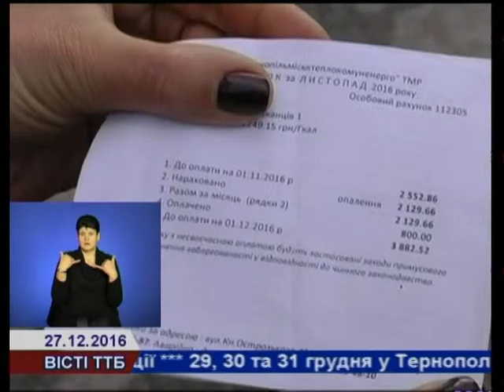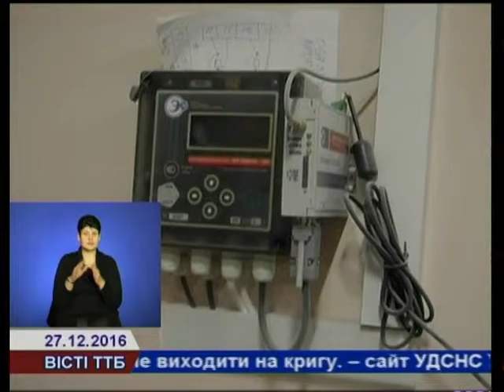Рахуємо спожите тепло по-новому?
Встановлення будинкових лічильників не забезпечує зменшення оплати за спожите тепло. Навпаки ж деяким тернополянам, що зважились на такий крок, доводиться платити за опалення вдвічі більше.